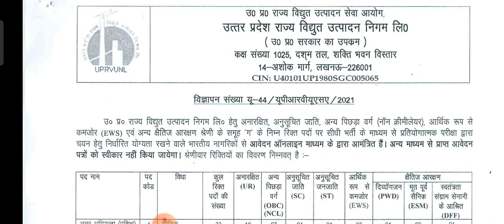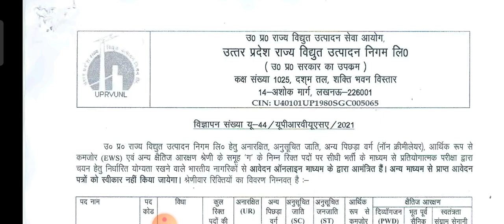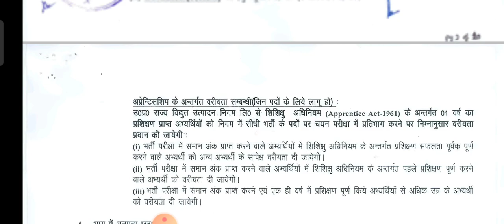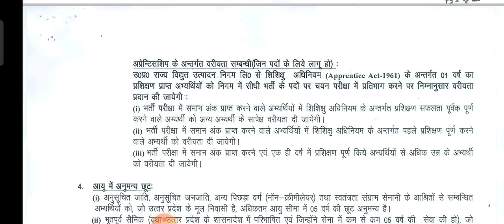UP JE NEW VACANCY NOTIFICATION OUT/ एक और je भर्ती आई।